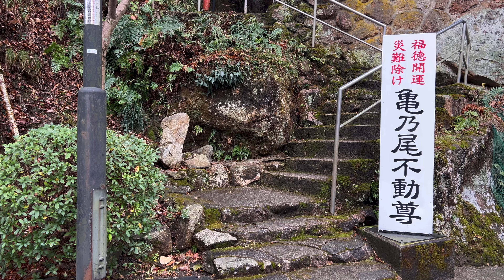【1分遠隔参拝✨】貴方の願いは叶います！※不動明王さまの現世利益を今すぐに受け取ってください🌈✨【亀乃尾不動尊】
兵庫県パワースポット巡り、今回皆さんに遠隔参拝していただくのは神戸市北区有馬町の亀乃尾不動尊です！

不動明王さまは、生きている間に願いを叶える『現世利益』が強いと云われています！

遠隔参拝で貴方の願いは必ずや成就します✨

また、境内には亀乃尾不動尊さまの御眷属である白蛇の白長大明神さまも祀られています！

併せてお参りする事で、さらに御加護が強くなります！

↓遠隔参拝の御賽銭代わりや、ふらっとの支援をする為のメンバーシップ登録はこちらからお願いします♪

【開運グッズ】
八大龍王様『開運梵字護符』

不動明王様『開運梵字護符』

【瀧峯不動尊】貴方の願いは必ず叶います！※遠隔参拝で不動明王様と今すぐに御縁を結んでください🌈✨

【現世の願いを叶える力が強いお不動さん！】美濃三不動 迫間不動尊 Hasama Fudoson

【見るだけであらゆる福を招く！】この動画1本で『ぎふ七福神巡り』満願成就🌈✨

【見逃したら二度とありません】この動画を再生できたら貴方に奇跡が起きます🌈✨【伏見稲荷大社】

【豊川稲荷】この動画を再生したあと貴方に大金が舞い込みます！※本物の御利益をすぐに受け取ってください🌈✨

※当チャンネルで宣伝する商品はAmazonのアソシエイトとして、適格販売により収入を得ています。